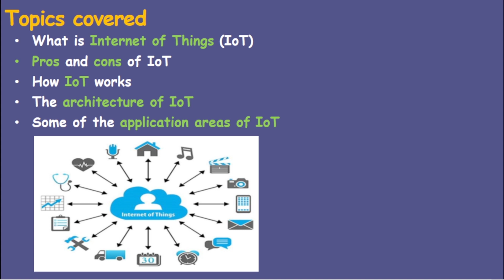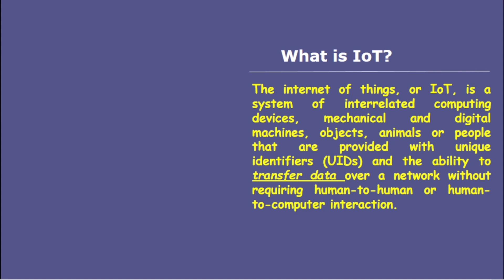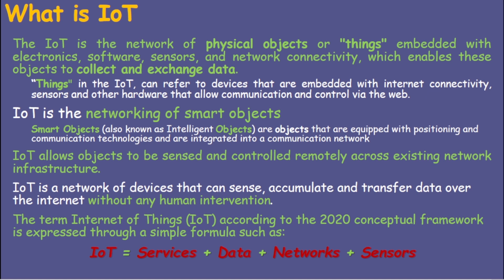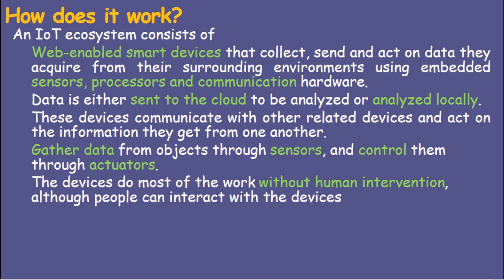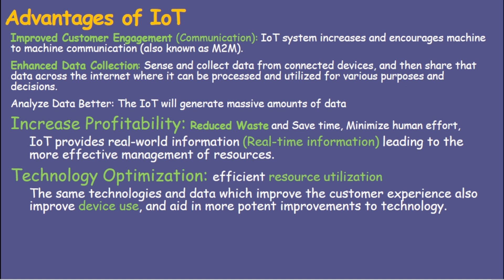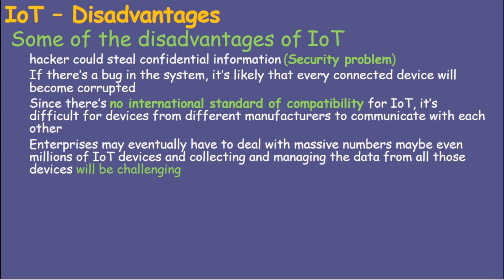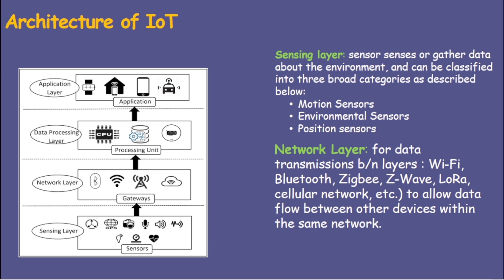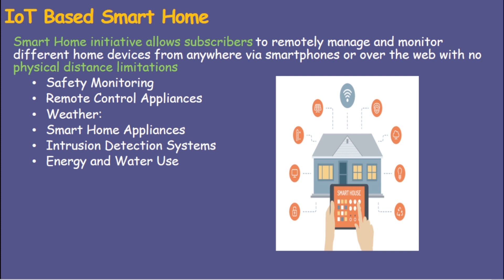በአማርኛ EMERGING TECHNOLOGY Chapter – 4 Internet of Things IOT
This video 👆 is for Ethiopian University Freshman Students or for those how take emerging technology course at college or at any level.

I make this lecture in detailed explanation with complementary examples in order to make it more understandable.

you can download course materials and power points in telegram channel link in below 👇

 👉 t.me/

you can join huge community telegram group to share ideas, work on problems and ask a Question's with your peers link in below 👇

 👉 t.me/

you can leave ✍ a comment 🧾📭 in Below so i can improve videos for next time

Lastly don't forget to smash Like 👍 button that way i will continue making more and more contents.